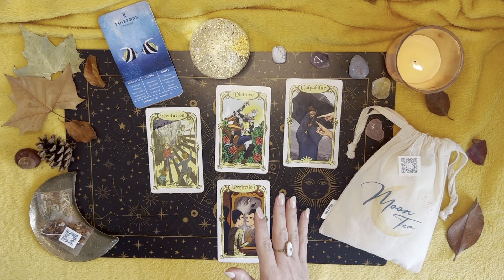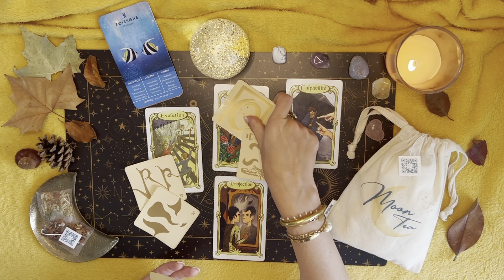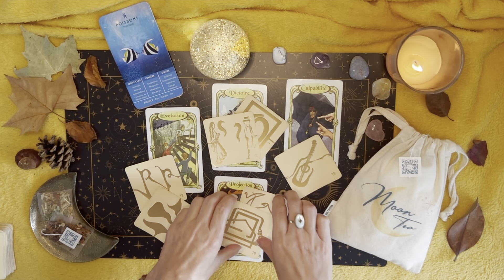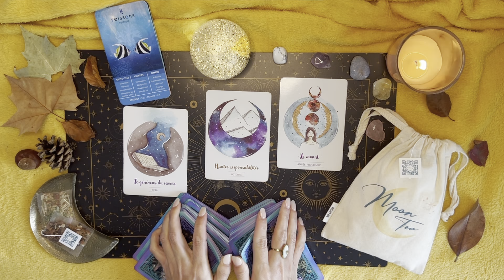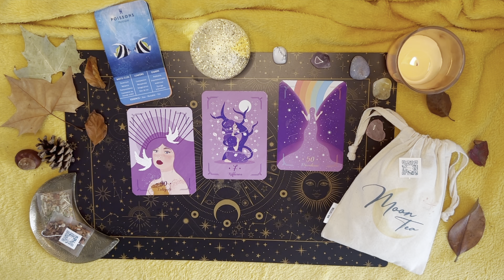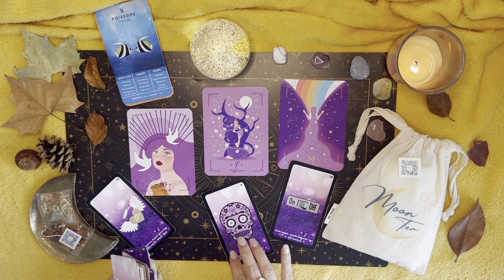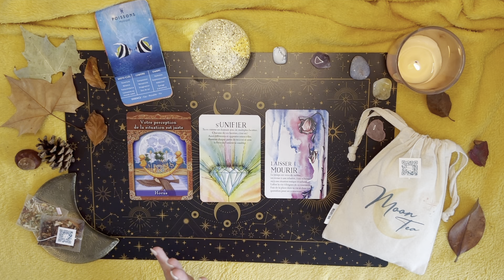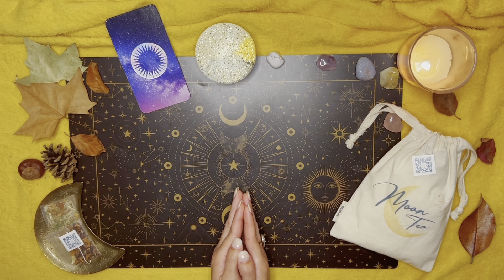♓️ Poissons * C'EST VOTRE DÛ LES AMIS ! VICTOIRE IMPRESSIONNANTE ! * Novembre 2023 🍁Tirage-Guidance🧿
🧿Bienvenue sur votre guidance du 01 au 15 novembre 2023🧿
♓️ Tirage de cartes des Poissons♓️

00:00 Intro
11:57 Oracle des miroirs + 77 d'Aliyass Ké
25:22 Professionnel
32:30 Sentimental
40:40 Chakra à débloquer avec Moon Tea🌙
42:14 Réponse à votre question
45:48 Conseils/Messages

Jeux utilisés :
*Le tarot des fées
*L'oracle des nombres et des plumes
* L'oracle "Améthyste Love"
*La Collection Chakra de chez Moon Tea🌙
*L'oracle des maîtres ascencionnés
*L'oracle des messages de votre âme
*L'oracle des portes de l'intuition
*L'oracle "mes petites prières aux guides spirituels"

👇JE SUIS AUSSI LA CRÉATRICE DE👇
MOON TEA🌙 THÉS & INFUSIONS HOLISTIQUES🫖

🧿 Débloquer vos Chakras avec la Collection Chakra de Moon Tea 🌙

Moon Tea🌙, vos nouveaux thés & infusions holistiques que j'ai créé et conçu pour vous 🫖✨

💸Ta réduction spéciale pour toi membre de ma communauté YouTube sur ta 1ère commande

Amiris 🤍

AMIRIS